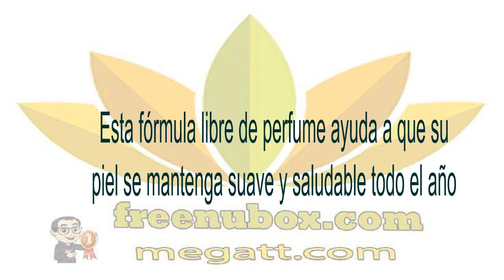👍Estrategia de supervivencia para una piel saludable. PERENNIAL INTENSE BODY MOISTURIZER🌻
NU SKIN PERENNIAL INTENSE BODY MOISTURIZER.

Estrategia de supervivencia para una piel saludable.
El primer humectante completo que contiene IBR-Dormin™

Probado científicamente para proteger la piel,
proveer resistencia y aumentar la durabilidad de las células

Esta fórmula libre de perfume ayuda a que su
piel se mantenga suave y saludable todo el año